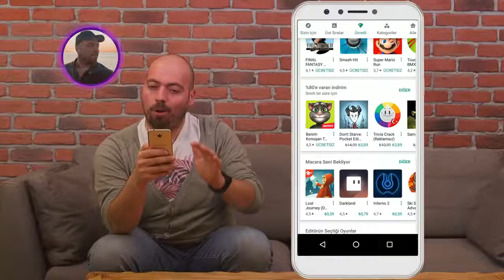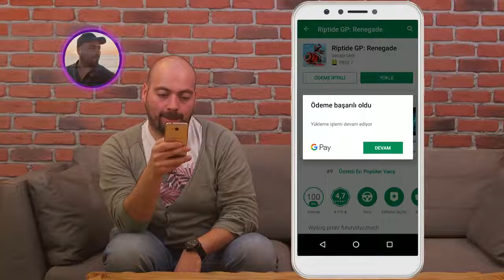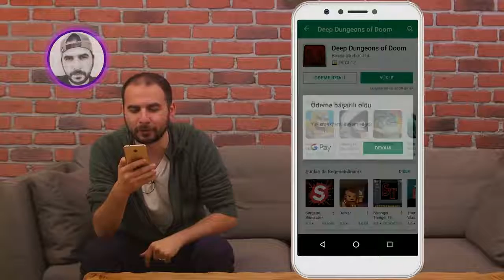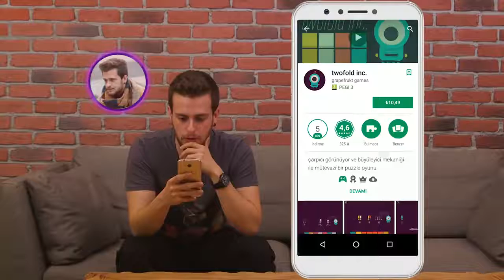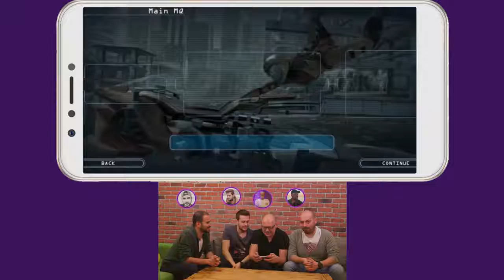Google play store'den 10 tl ile en iyi oyunu satın almak ( muhteşem) OYA DİYORUM!